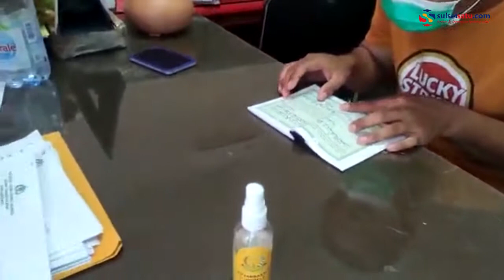Program Baru Pidum Kejari Jeneponto, Tersangka Diminta Baca Surat Yasin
Bidang Pidana Umum (Pidum) Kejaksaan Negeri Jeneponto kali ini membuat program baru, setiap tersangka diminta untuk membaca surat Yasin usai diperiksa oleh penyidik.

Kepala Seksi Pidana Umum Kejari Jeneponto, Harysurachman mengatakan, tersangka yang membaca ayat suci Alquran merupakan program yang dia cetus dan berlaku mulai hari ini, Kamis (19/08/2021).

Sementara tersangka yang tidak tahu membaca surat Alquran kata Hary, disiapkan Al-Qur’an yang ada tulisan bahasa Indonesia-nya.

Sebelumnya, Hary juga membuat program yang diberi nama “Jabat Hati” (Jaksa Sahabat Tanahan Napi) di Rutan Kelas II B Jeneponto

Video terkini dan terbaru..